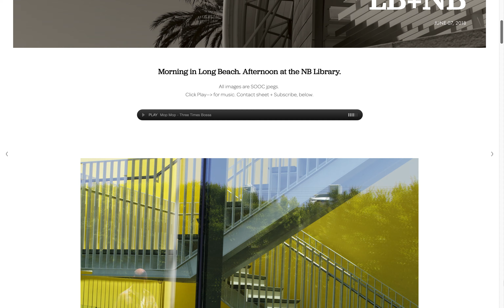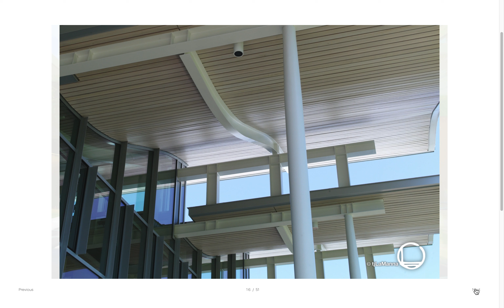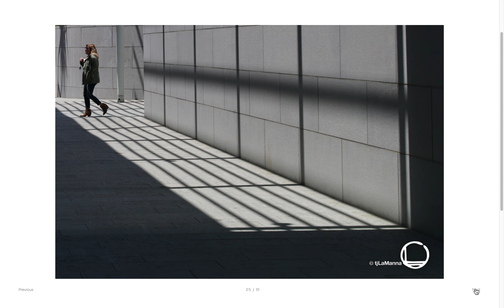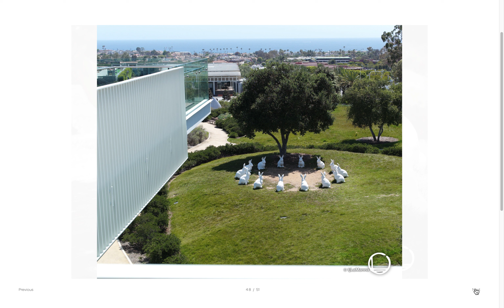0094_outNabout_060718_LB+NB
Morning in Long Beach. Afternoon at the NB Library.